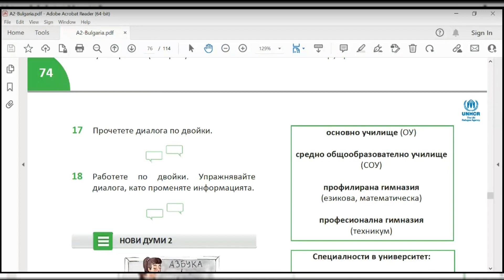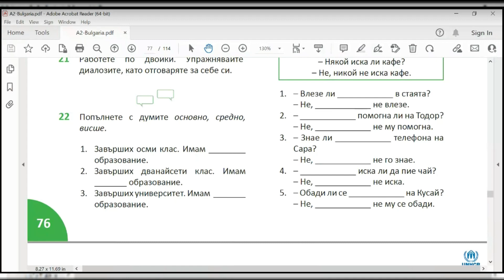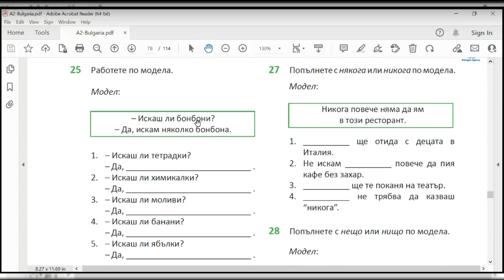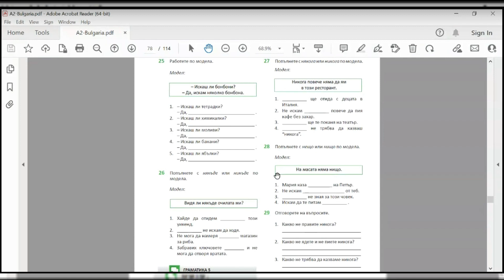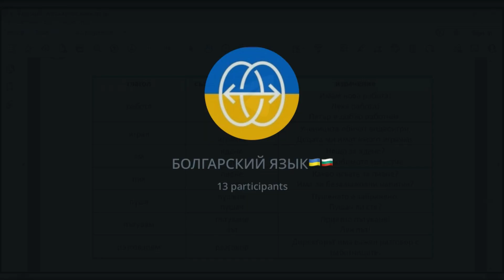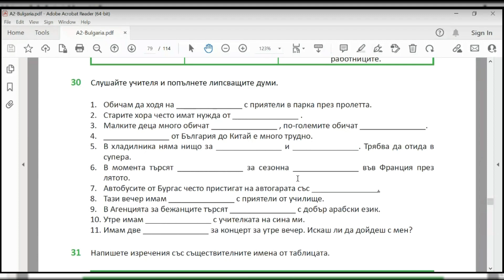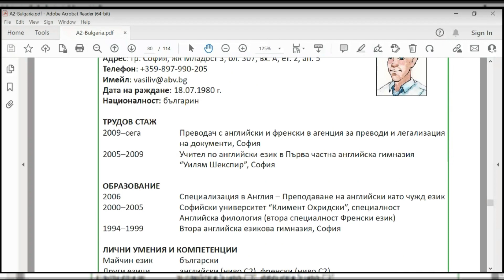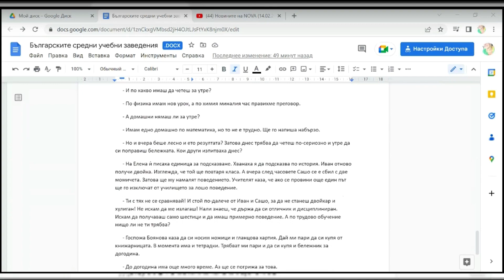Урок 28 (A2) — Уроки болгарского языка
Болгарский язык — урок пятьдесят четвертый (двадцать восьмой урок уровня A2)

*Ссылки на все материалы есть в описании канала (вкладка "О канале"). Если чего-то не можете найти, пишите в комментарии.*